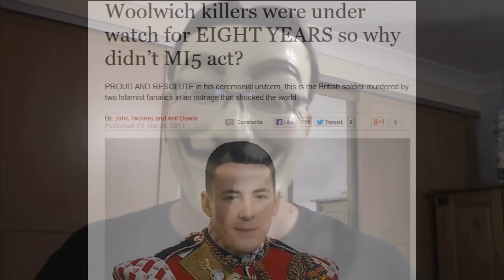Lee Rigby Murder Trial -- Why Does No One Question MI5 & David Cameron?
The trial of the killers of Lee Rigby recently started. What a truly awful attack on an innocent man.

However, as we feel the way we did we first heard the news, we need to remember the part MI5 have had to play with regards the killers...